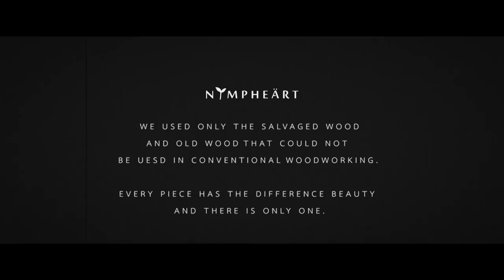NYMPHEART - "Did you see the real one before?"